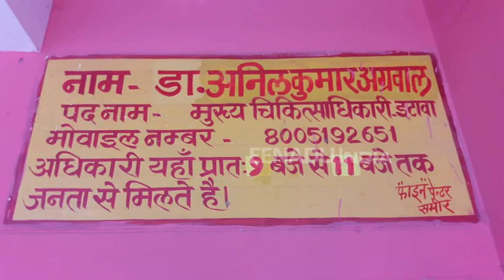दवा जो नवजात के लिए बन गई जहर...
इटावा : इकदिल थाना क्षेत्र में इलाज के बाद एक नवजात की मौत का मामला सामने आया है. परिजनों का आरोप है कि डॉक्टर के गलत इलाज से नवजात की मौत हो गई. डॉक्टर बीएएमएस डिग्री होल्डर है पर वह अवैध तरीके से मरीजों का एलोपोथिक पद्धति से इलाज करते हैं. मामले में सीएमओ ने जांच के आदेश दे दिए हैं.